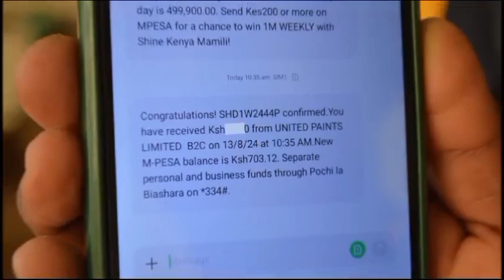Linus Sudu, Mûtumia wake na twana twao kumakia andû makiingira Bluesprings igongonaini riao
Igongona ria Linus uria uinite Ni wega sudu gûkorwo riri ria mwanya